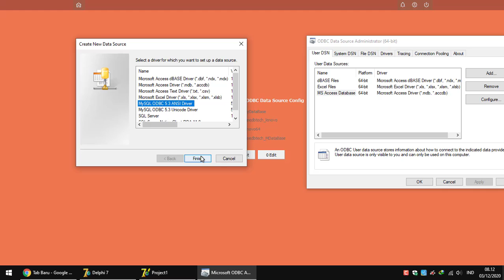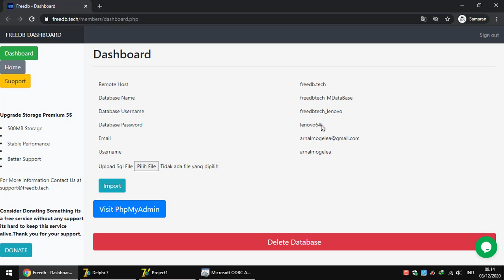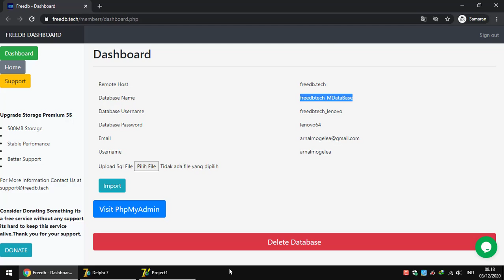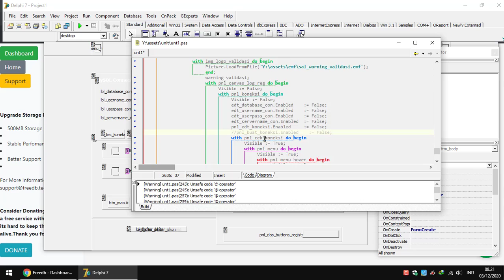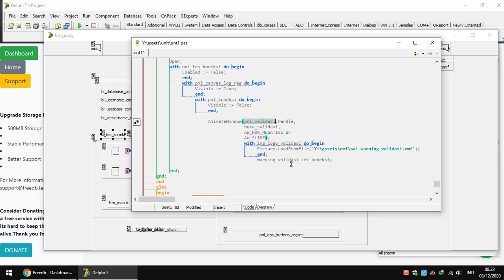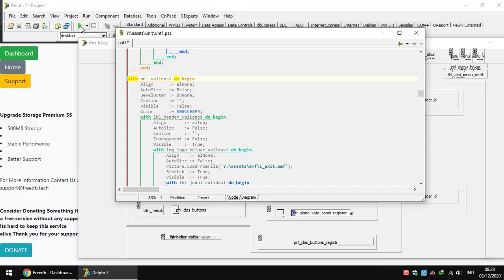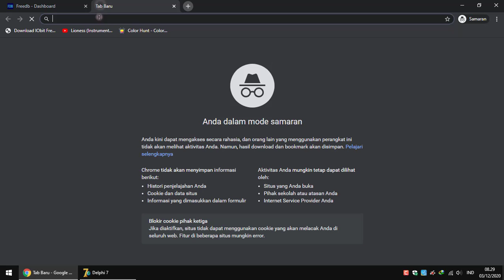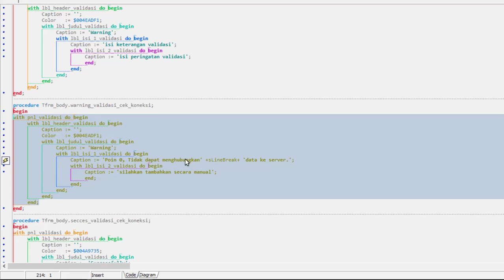DELPHI BAG17 HALAMAN ERROR 404 PADA KONEKSI MYSQL